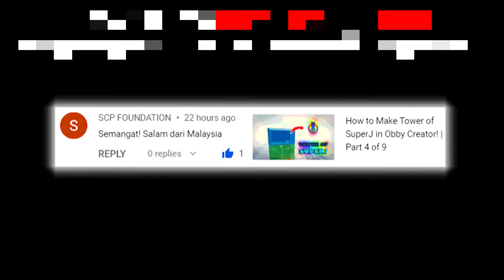How to make a Cartoonish Stone House in Obby Creator! | SuperJ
This is a video on how to make a cartoonish stone house in Obby Creator!

➥ Nightcore → Invincible
➥ Genre: Glitch Hop
➥ Original Title: DEAF KEV - Invincible